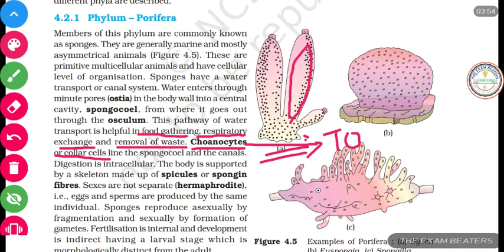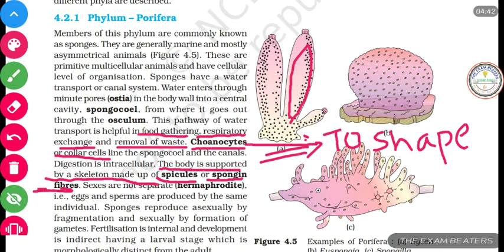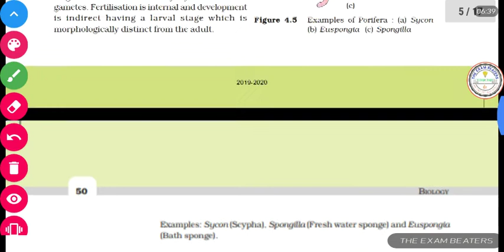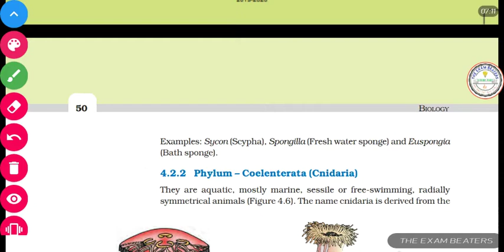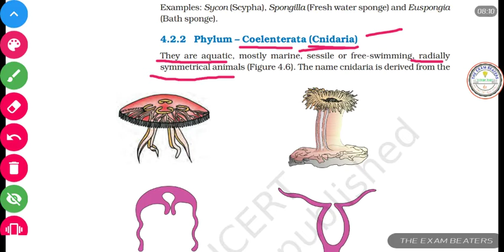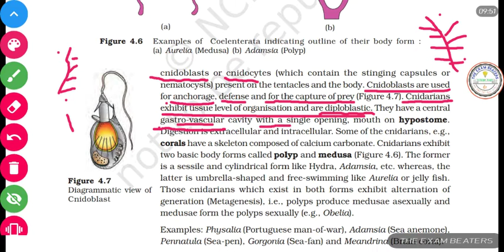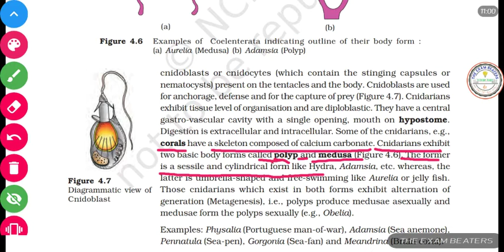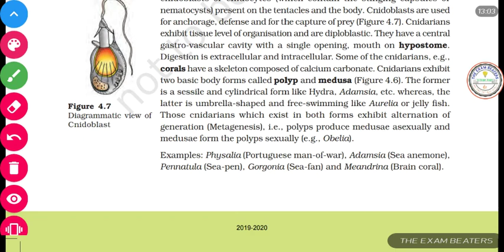porifera and coelantrata animal kingdom class 11 biology